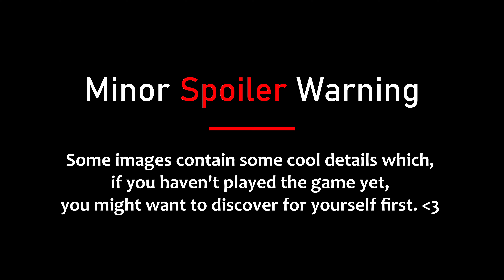Horizon: Forbidden West | Adventures in Photo Mode Vol. 01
A reel of ~70 screenshots I took using Horizon: Forbidden West's photo mode. Captured on PS5. Enjoy!

Horizon: Forbidden West, developed by Guerrilla Games, is published by Sony Interactive Entertainment for the PlayStation 4 and PlayStation 5.